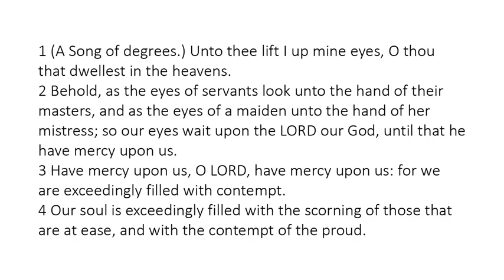Psalm 123 - King James Bible - Read Along Audio